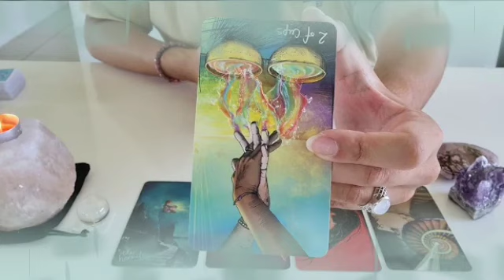برج الثور من 24 إلى 31 يوليوز ،إعتذار و مراقبة😔محاوله فاشله لينساك💔حدث فلكى خطير يقلب حياتك بالكامل😲